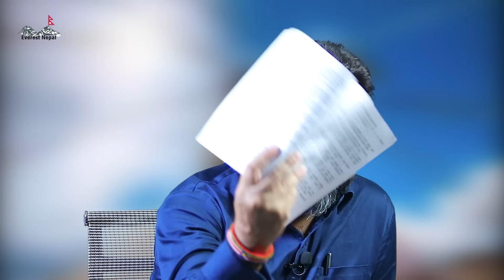ओली प्रधानमन्त्री हुँदा 'म' जति खुसि कोहि छैन-छैन , तर यो पालि धारा गलत पर्यो - ई. दीपेन्द्र कँडेल ।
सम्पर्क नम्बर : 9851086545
Everest Nepal is Nepal's leading News Channel. Everest Nepal News channel covers latest news in Politics, Entertainment, Business and Sports.
एभरेष्ट सञ्चार प्रा.लि. द्वारा सञ्चालित
Everestsanchar.com एवं EverestNepal
सूचना तथा प्रसारण विभाग दर्ता नम्बर : १९४९/०७६-७७
प्रेस काउन्सिल नेपाल सूचीकरण नम्बर : २१३६-२०७६/७७
मुख्य कार्यालय : ग्वार्को, ललितपुर, नेपाल
dipendra kandel interview
rabi lamichhane
durga prasai
kp oli
prachanda
rishi dhamala
bharat dahal
sidha kura janata sangha
churo kuro
gyanendra shahi
nepali congress
hemant sedhai
mukul dhakal
tikaram yatri
gagan thapa
arju deuba
news24nepal
yoho tv
dr surendra kc
surendra kc